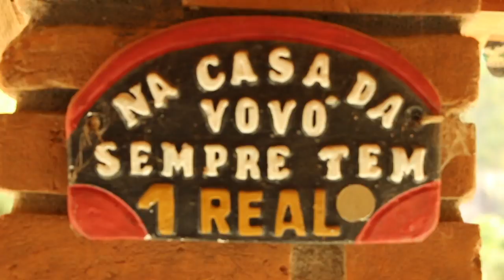DONA FELICIANA - SÃO LUIZ DO PARAITINGA SP